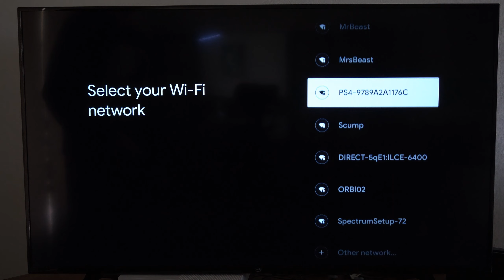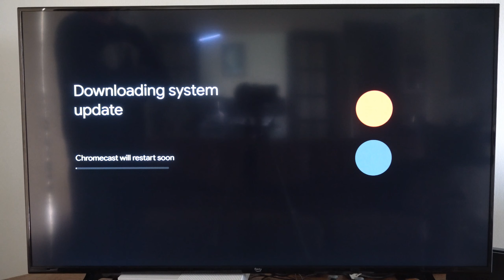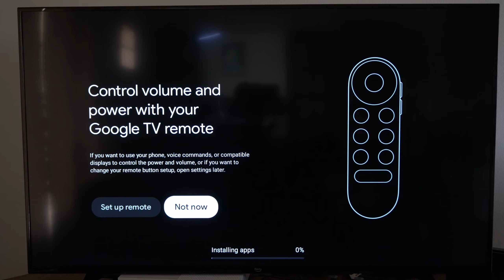How to Install & Setup Chromecast with Google TV (Step by Step)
Do you want to know how to setup and install chromecast with google tv for the for time! You can setup up the chromecast on your tv or choose to set it up on your phone using google home. The entire process should take about 25 minutes to download all the updates and install the apps!